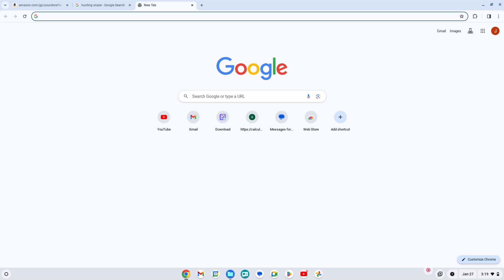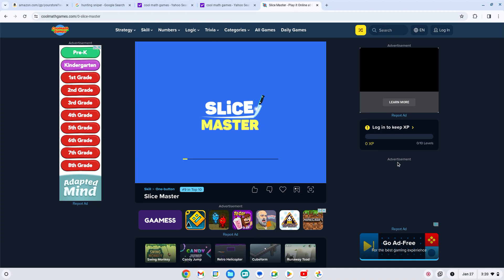playing cool math game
i have play a game